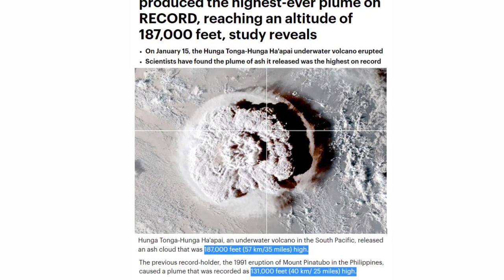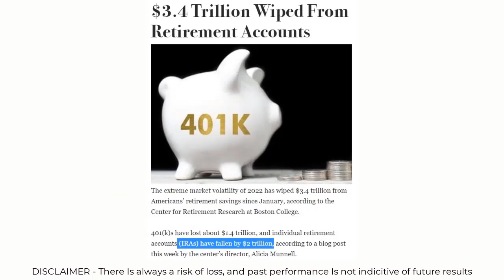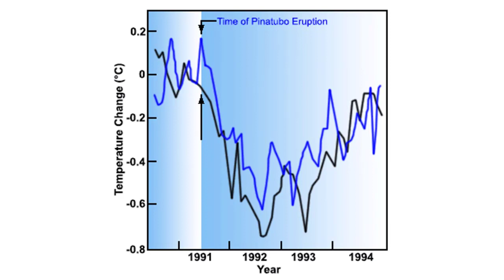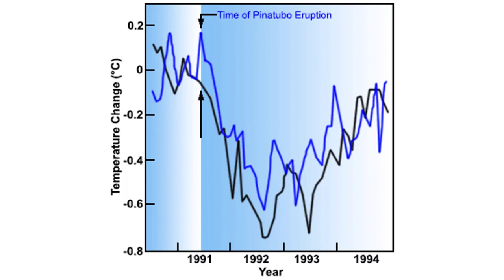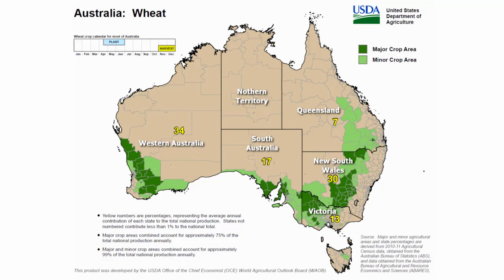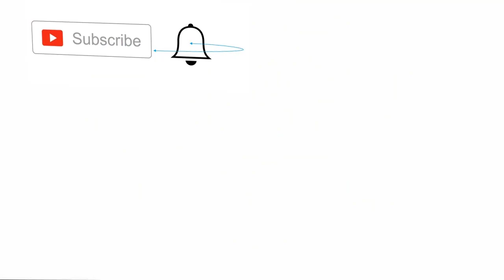Global Volcanic Winter Begins Right Now !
Water Vapor , ash and sulfur dioxide from the January 2022 Tonga Eruption is now measurably effecting all countries in the Southern Hemisphere. We start with Australia a major wheat exporter, and an overview of areas that will see significant losses. This is episode 1 of the S. Hemisphere and effects on global food availability.

DOCU-SERIES Our World Is In Freefall, What to Expect by Jan 2023

Thursday Nights 10 PM to Midnight (EST) Freedomslips.com

●▬▬▬ Video Links & Stories ▬▬▬●
Tonga Underwater Volcanic Eruption Produced The Highest Plume On RECORD, Study Reveals
A wet, cold Melbourne Cup day ahead as cold snap grips nation
More than 70,000 racegoers attend second-coldest Melbourne Cup Day on record